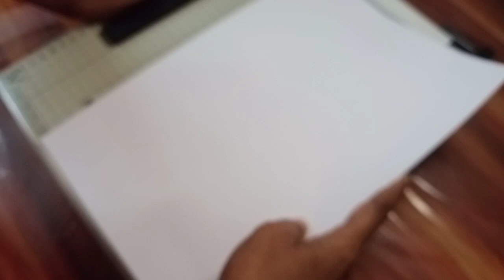VLOG #269 chiya ne zid kar li